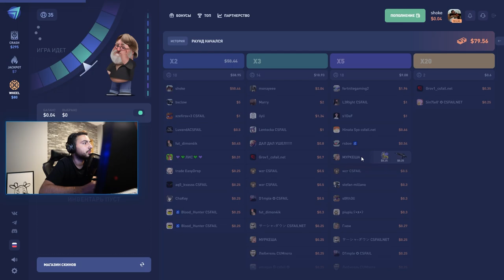МЫ ЗАПУСТИЛИ ММ 2vs5 ПРОТИВ ГЛОБАЛОВ — CS:GO